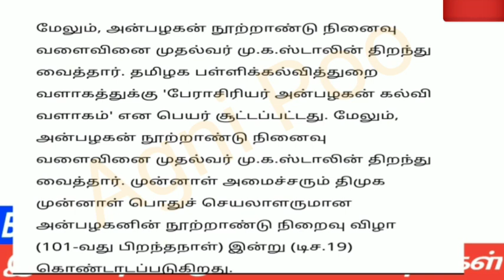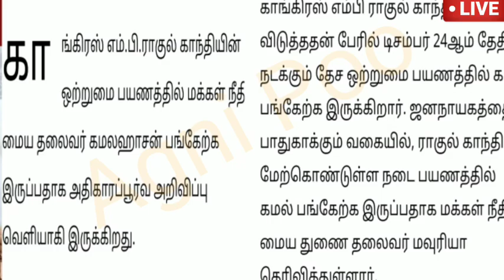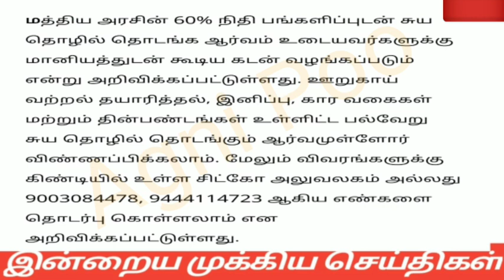காலை 8 மணி செய்திகள்|20-12-2022| Afternoon headlines news | Mukkiya seithigal| Stalin news today